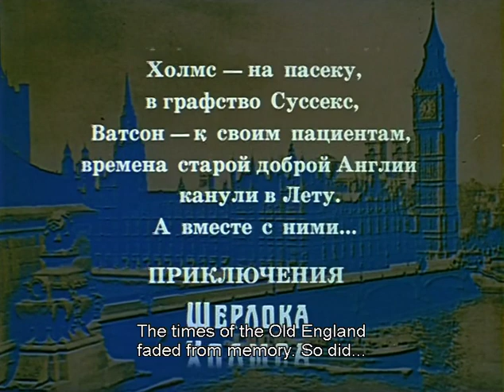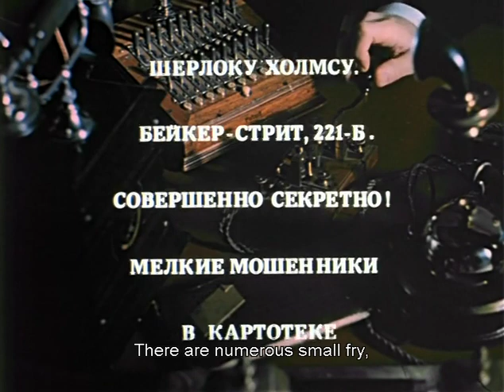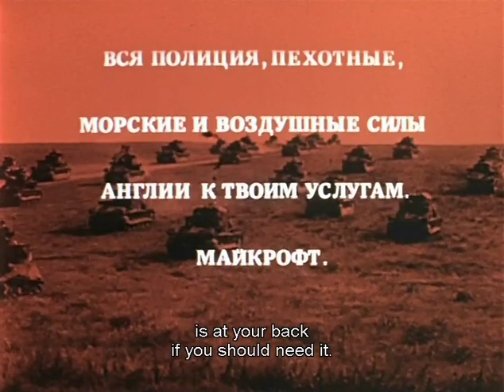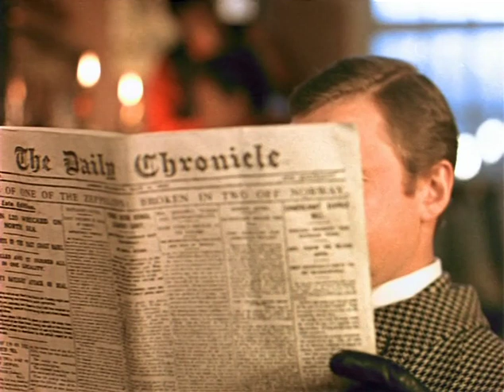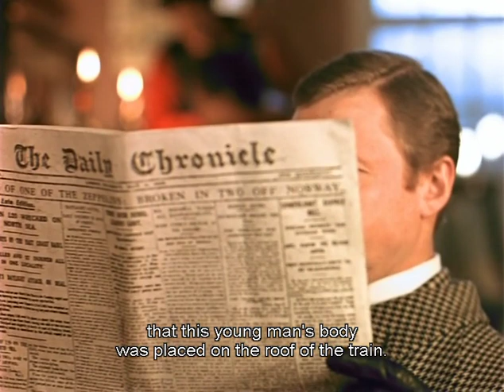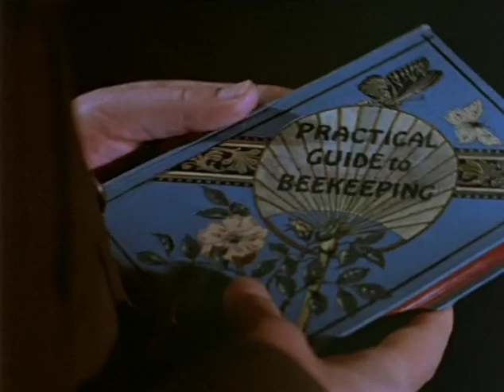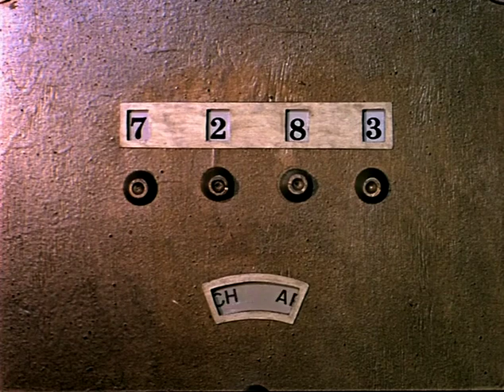The Adventures of Sherlock Holmes and Dr. Watson (1986) "The Twentieth Century Approaches" Part 2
Directed by Igor Maslennikov.
The Adventures of Sherlock Holmes and Dr. Watson: The Twentieth Century Approaches (1986)
Season 5 Episode 2. Second of two episodes based on "The Adventure of the Engineer's Thumb", "The Adventure of the Second Stain", "The Adventure of the Bruce-Partington Plans" and "His Last Bow".
English subtitles.

*I did not create the english subtitles, I just found the episodes with the subs on the Internet and decided to upload them here on youtube since they were taken down!